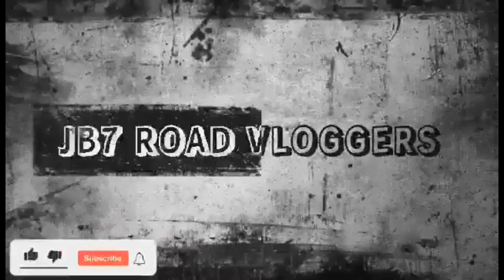KAI SOTTO HIGHLIGHT.BANTAY SARADO NA NG FORMER NBA.SLAMDUNK SA HARAP NI ALLAN WILLIAM.